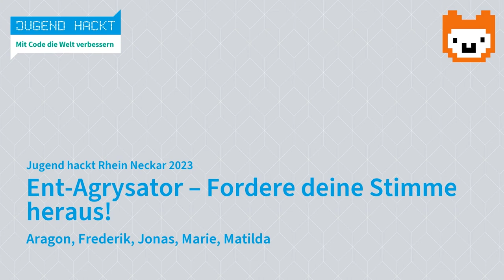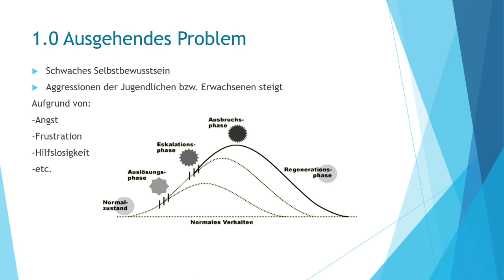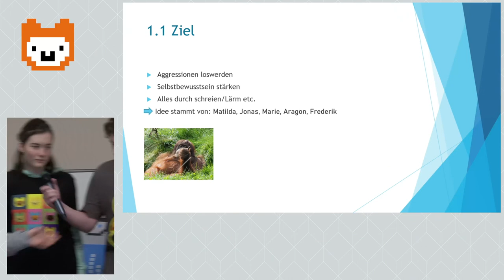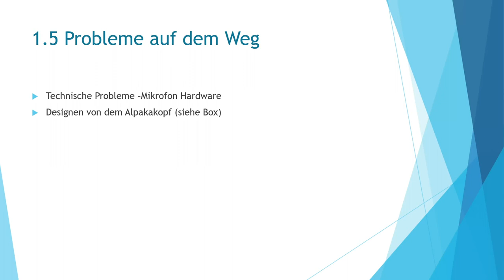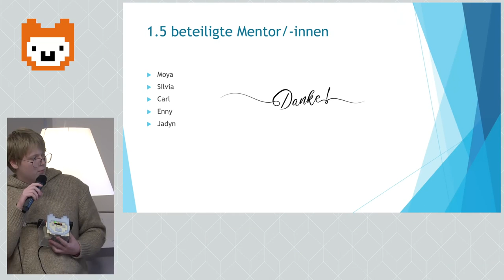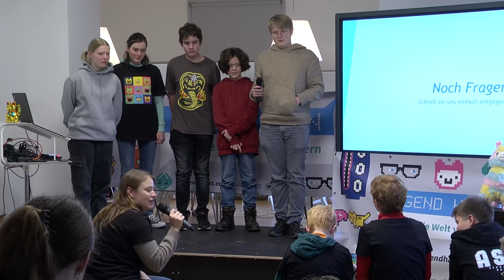Ent-Agrysator – Fordere deine Stimme heraus! | Jugend hackt Rhein-Neckar 2023